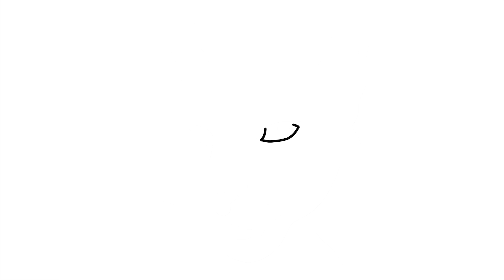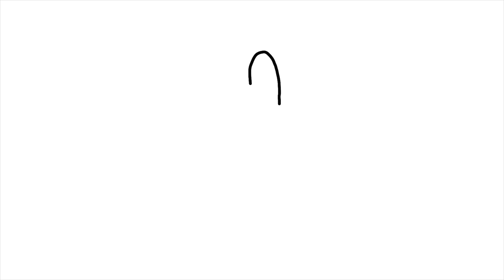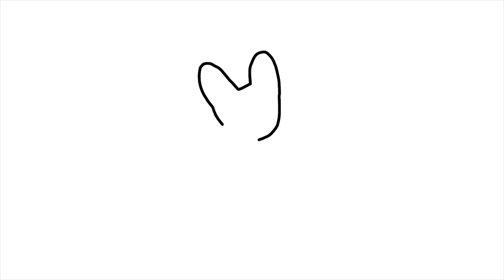How to Draw a Cougar, Easy Drawing, Simple Drawing, How to Draw Animals, howtodraw for Kids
How to Draw a Cougar, Easy Drawing, Simple Drawing, How to Draw Animals, How to Draw for Kids